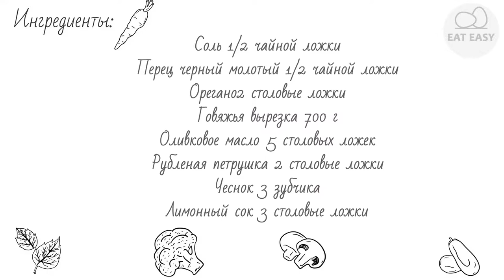Говяжьи стейки с лимонным соком и травами СТОИТ ПОПРОБОВАТЬ!